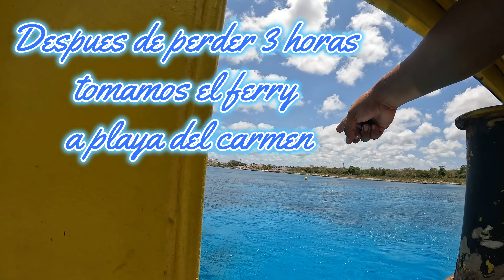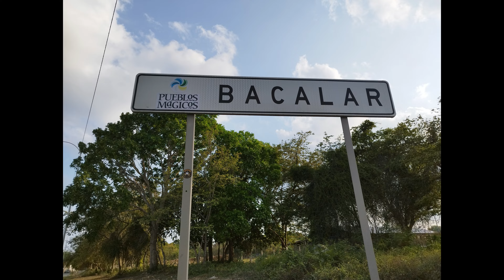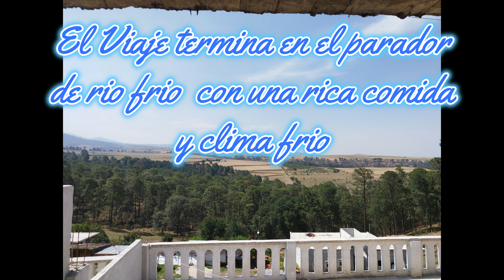Rodada por un cumpleaños 40 por la península de Yucatán parte 3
Continuando con el viaje tomamos el ferry de regreso a playa del Carmen para continuar hacia bacalar, palenque Chiapas y terminar el viaje